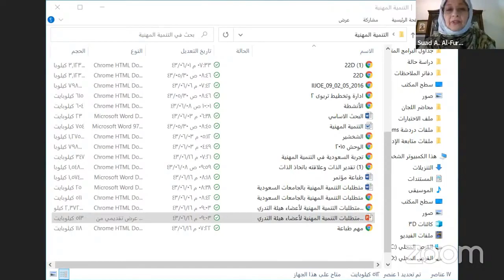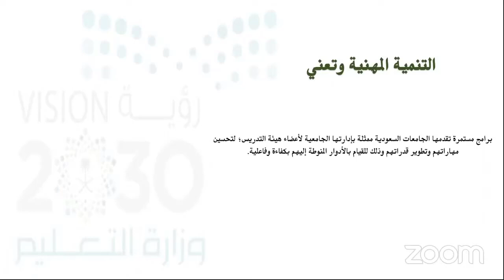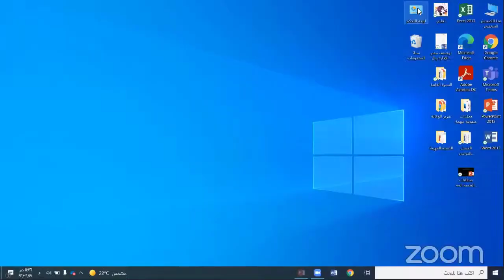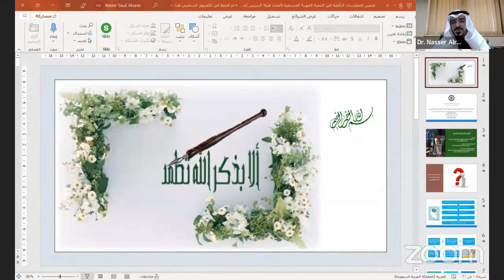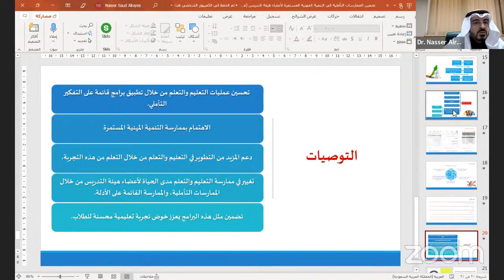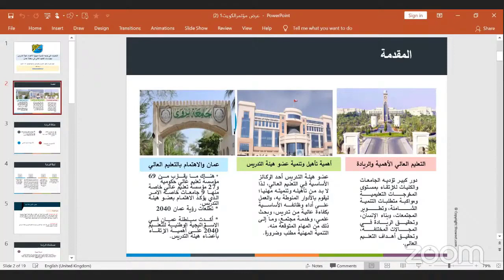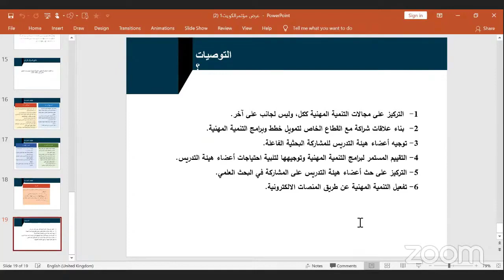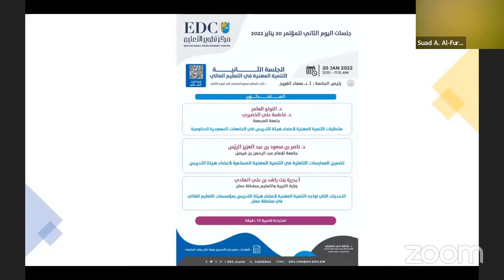اليوم 2 الجلسة الثانية المؤتمر الدولي الأول للتطوير الأكاديمي في التعليم العالي بكلية التربية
الجلسة الثانية لليوم الثاني للمؤتمر
يقدم لكم مركز تطوير التعليم بكلية
التربية بجامعة الكويت
"المؤتمر الدولي الأول للتطوير الأكاديمي في التعليم العالي"
بالتعاون مع جامعة هيلسنكي - فنلندا
اليوم الأول ببث مباشر من كلية التربية بجامعة الكويت
مدينة صباح السالم الجامعية